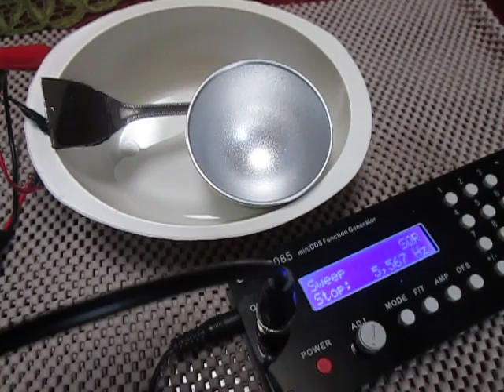超音波プローブの発振制御（Ultrasonic experiment）